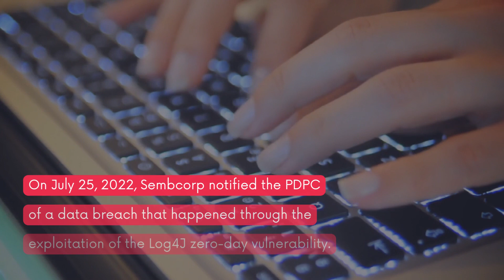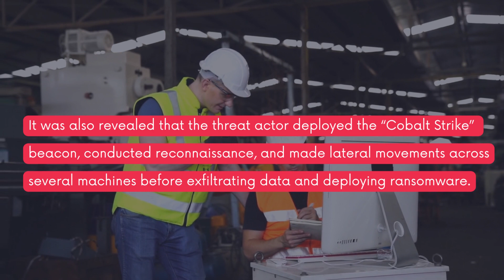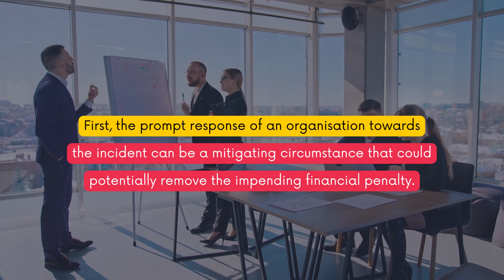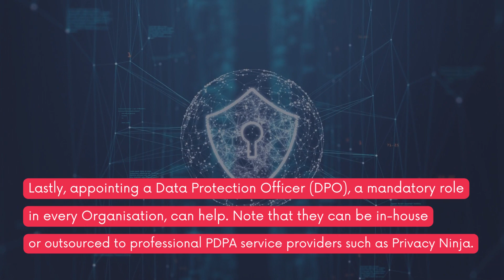Exploitation of the Log4J zero-day | Sembcorp Marine | Tales from the Cyberspace Ep. 53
What happens when an organisation promptly responds to a breach incident? On July 25, 2022, Sembcorp notified the PDPC of a data breach that happened through the exploitation of the Log4J zero-day vulnerability. With this incident, a total of 25,925 personal data of individuals were exfiltrated. Let’s find out in this week’s case involving Sembcorp Marine, an integrated brand offering one-stop engineering solutions for the offshore, marine and energy industries.

𝐀𝐛𝐨𝐮𝐭 𝐏𝐫𝐢𝐯𝐚𝐜𝐲 𝐍𝐢𝐧𝐣𝐚'𝐬 𝐓𝐚𝐥𝐞𝐬 𝐟𝐫𝐨𝐦 𝐭𝐡𝐞 𝐂𝐲𝐛𝐞𝐫𝐬𝐩𝐚𝐜𝐞:
Each case published by the Personal Data Protection Commission (PDPC) is filled with lessons, and we aim to showcase them in every video.